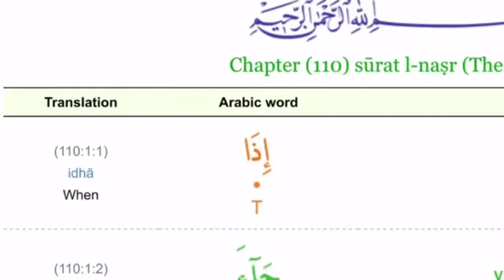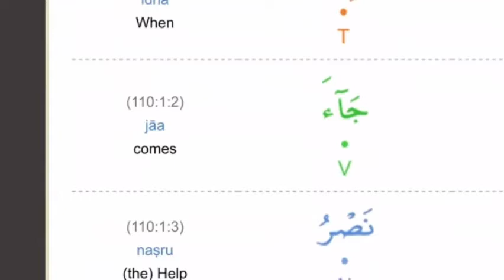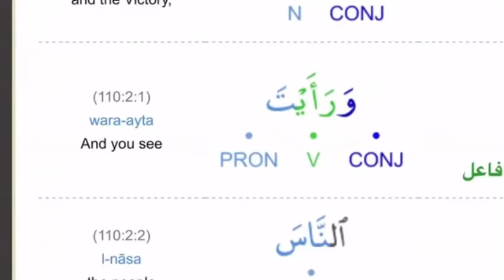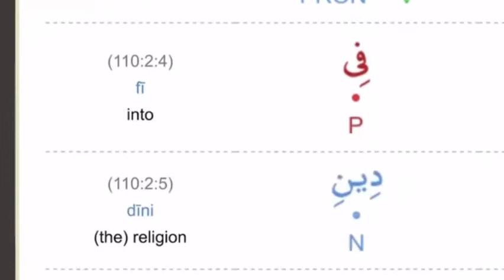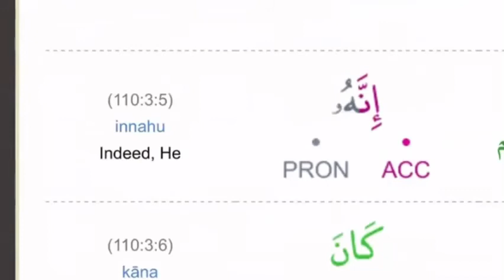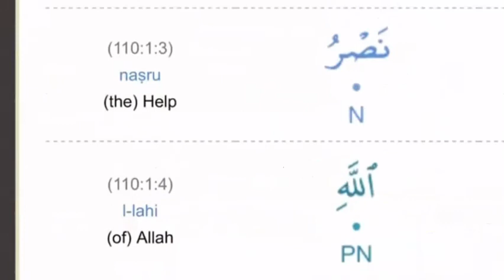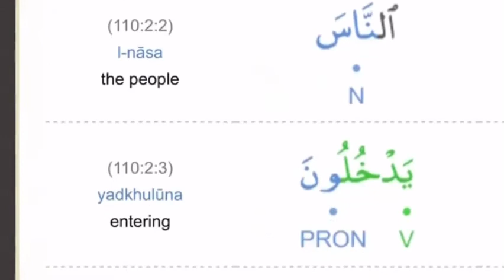110)Surah An Nasar By Dr Zeba Waqar